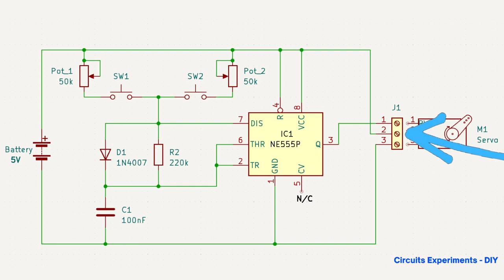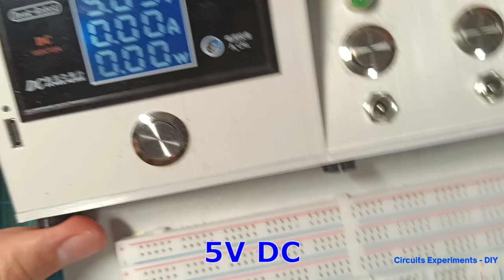DIY | How to Make an Adjustable Servo Motor Controller With NE555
2N2222, 2N3055, 3D printer, Adapter, Alarm, Amperemeter, Amplifier, Audio, Battery, BC547, BJT, Bluetooth, BreadBoard, Bulb, Buzzer, Capacitor, Charger, Circuit, Circuit Diagram,
Coil, Connector, Controller, Converter, Cooler, Crystal, Curent, Desoldering, Detector, Diac, Difuzor, Diode, DIP, DIP switch, Discharger, DIY, Dupont, Electronic,
Electronic Components, Electronic Project, Eletric, Emiter, Experiment, Fan, Ferite, Filament, Fuse, Hand Made, High Voltage, Home Made, How To Make, IC, Ideas, IGTB,
Indicator, Inductor, Integrated Circuit, Inventions, Inverter, IR sensor, JST, Jumper, Kapton, KeyPad, KiCad, Laser, LCD, LDR, Led Diode, LED display, Life Hack, Light,
Magnetic Switch, Microphone, Micro Switch, Module, MOSFET, Motor, Multimeter, NE555, NPN, NTC, Optic Fiber, Osciloscope, PCB, Photo diode, Photosensitive, PNP, Power Supply,
Square, Stepmotor, Suite, Switch, Switchbot, Tester, Timer, TinkerCad, TL431, Transistor, Transmitter, Triac, Triangle, Trigger, Vacuum, Video, Voltage, Voltage Meter,
Volt Meter, Watt Meter, WiFi, Wireless, Wire terminal, Zener, Piezo, Diyelectronic, ProtoBoard, 775. IRFZ44N, SpeedController, PWM, TL431, LM358, DC, AC, CW ,CCW, BD139